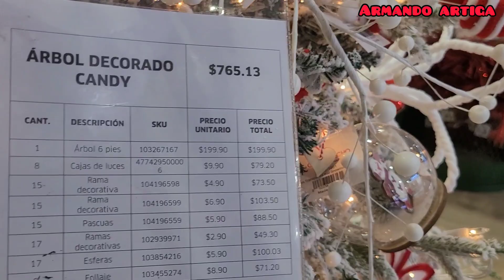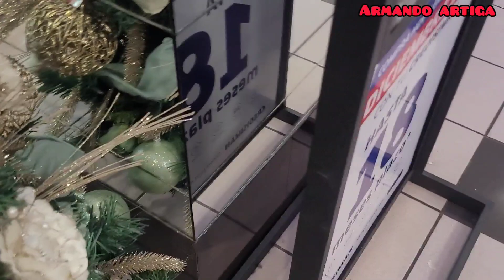producción en galería